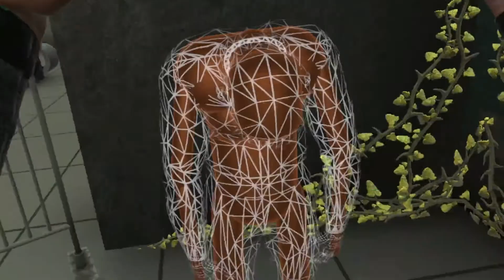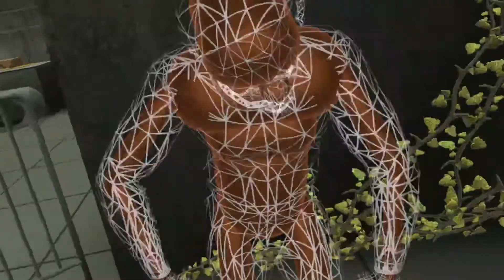BoneWorks pt2 (ITS BRICK TIME!!!)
THIS IS THE ULTIMATE BRICK PLAYTHROUGH IS THIS A DUMB BIT YES BUT ITS STILL FUNNY DAMN IT